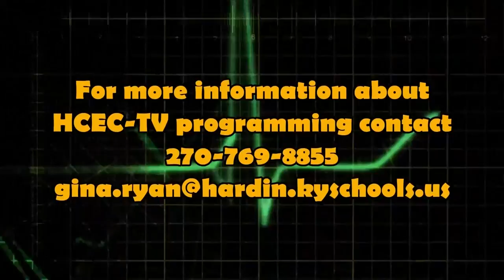EC3 HOSA Medical Moments featuring Hardin County Schools February 23, 2021